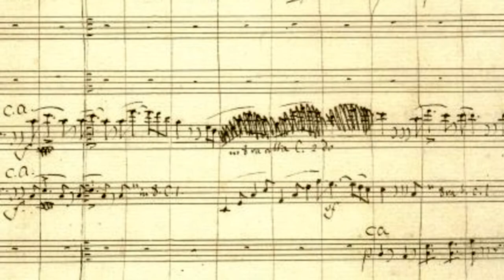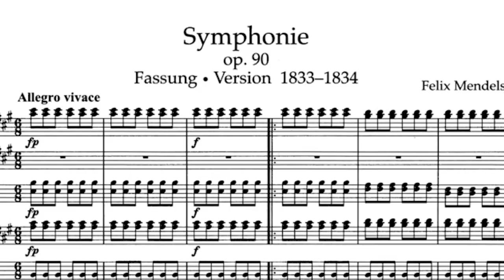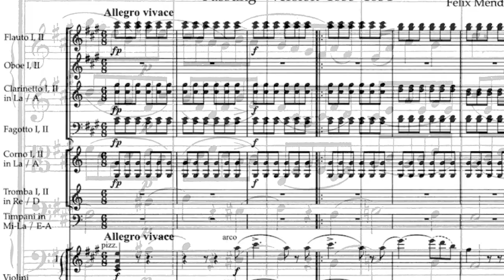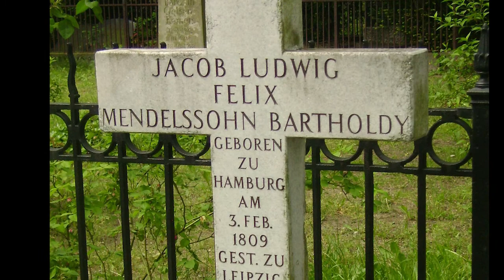Behind the Music: Mendelssohn's Symphony No. 4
To begin the program on July 15 at Tanglewood, Maestro Nelsons leads the orchestra in Mendelssohn's elegant and fiery Symphony No. 4, Italian.

Video Podcast by Anthony Princiotti